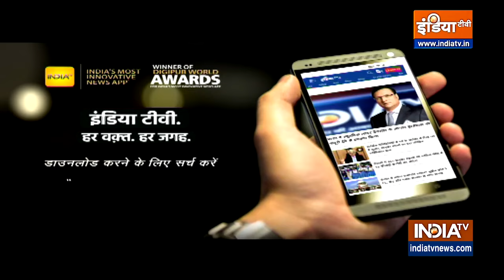Moradabad दिनदहाड़े गोली मार कर फरार हुआ आरोपी, जमकर फूटा लोगों का आक्रोश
मुरादाबाद में दिनदहाड़े एक युवक की गोली मारकर हत्या कर दी गई. जिससे हड़कंप मच गय।  इस पूरी वारदात का सीसीटीवी सामने आया है.  जिसमे नज़र आ रहा है की एक गली में दो युवक पैदल जा रहे हैं. तभी एक शख्स हाथ में बंदूक लिए दोनों युवकों का पीछा करता है और फिर पीछे से एक युवक को गोली मार देता है.